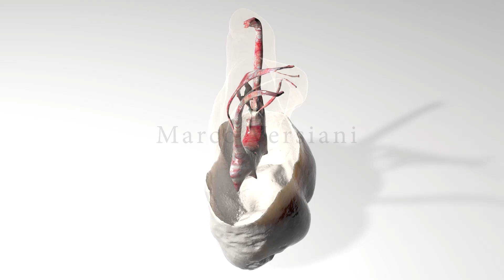Double Maxillary Molar Teeth - Dr Marco Versiani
Root Canal Anatomy Project - Merging Science & Art
Realistic 3D model obtained by micro-CT technology and characterized by using advanced computer design techniques. Watch in HD!

Conjoined teeth, a rare dental anomaly, have been described using various terms including gemination, fusion, double teeth, and twinning. Gemination refers to an attempted division of a single tooth germ, resulting in a tooth with a doubled crown and a single root. Fusion, on the other hand, occurs when two separate tooth germs fuse together, leading to a tooth with a larger crown and two distinct roots. In some cases, it can be challenging to distinguish between the two conditions, which is why some authors prefer to use the term "double teeth" for both. This condition usually affects anterior teeth, but it can also occur in premolars and permanent molars, albeit rarely. In 1963, Tannenbaum and Alling defined gemination as the formation of two teeth from a single follicle, with evidence of an attempt to keep them separate. Pindborg's definition of fusion involves the union of two or more separate developing teeth, which can result in either complete (total/true fusion) or incomplete (partial/late fusion) fusion, depending on the stage of tooth development. Overall, conjoined teeth can present diagnostic challenges, and proper identification and classification are important for appropriate management and treatment.

References
Pindborg JJ. Pathology of the dental hard tissues. Philadelphia: W.B. Saunders; 1970.
Tannenbaum KA, Alling EE. Anomalous tooth development: case report of gemination and twinning. Oral Surg Oral Med Oral Pathol. 1963;16:883-8.
Versiani, M.A., Martins, J.N. & Basrani, B. (2018). 3D visual glossary of terminology in root and root canal anatomy. In M. A. Versiani, B. Basrani & M. D. Sousa Neto (Eds.), The Root Canal Anatomy in Permanent Dentition (1 ed., pp. 391-422). Switzerland: Springer International Publishing.